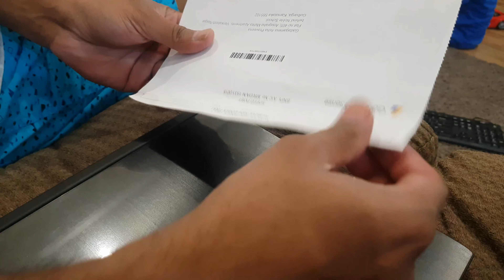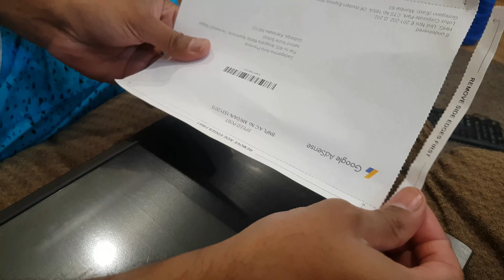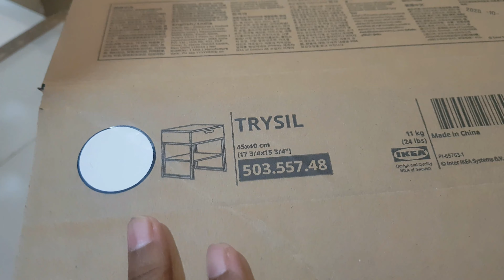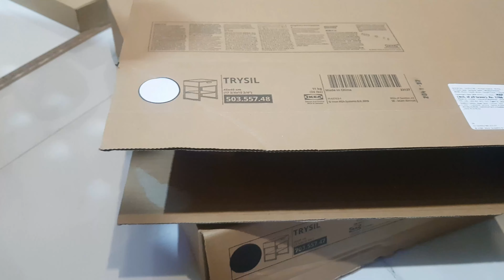GOOGLE ADSENSE PIN||EASTER SUNDAY AND IKEA FURNITURE ASSEMBLING VLOG||MADE RAAGI SANGATI N CHICKEN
Hi all i hope u all are doing good and safe!! Im doing good too. this was on easter sunday and i also got my google adsense pin and finally got our hands on ikea furniture too. i hope u will like this vlog!!